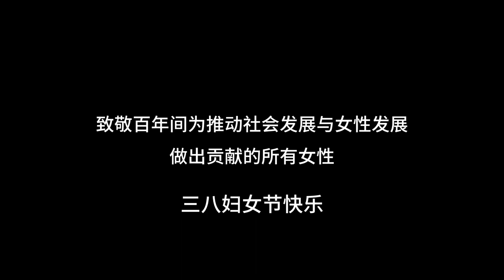Ignite Your Ambition with the Blazing Sword of Passion: Unleash the Power of Chinese Martial Arts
Laughing Chicken - Where laughter explodes!
Are you looking for moments of relaxation and entertainment after stressful hours of studying and working?
Here, we bring you funny and hilarious videos with all kinds of genres:
Funny challenges: Experience unique, funny and no less surprising challenges.
Funny comments: Let's "look" at funny situations in life, movies,... with witty and crazy comments.
Funny memes: Enjoy funny memes, catch the latest trends to entertain yourself after stressful hours of studying and working.
With unique and creative content along with a humorous style, Laughing Chicken is committed to bringing you the best moments of relaxation and entertainment.
Laughing Chicken - Laugh out loud every day!